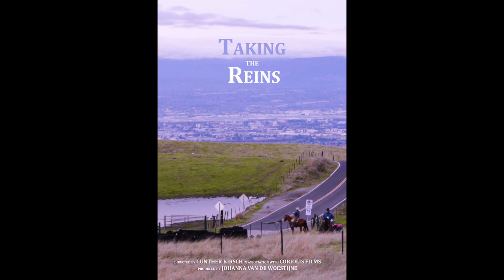Taking The Reins, Directed by Gunther Kirsch: Oregon Documentary Film Festival Spring 2022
Taking The Reins, Directed by Gunther Kirsch (California) is a Best Picture Award Finalist and a Best Cinematography Award Finalist at the Oregon Documentary Film Festival, taking place on April 23rd, 2022 at the 5th Avenue Cinema.

Info: A ranching family in the heart of silicon valley braves its self against forces trying to pull it apart.

Statement: Growing up I witnessed first hand the impact of urbanization on our precious wildlands and the subsequent alienation of modern land stewards who tended these wild places. As with our Native American fore fathers, the vicious cycle of cultural and ecological destruction continues at a blistering pace. We are continuously separated from our ancestral bonds to the earth and I strive to reinvigorate these bonds and celebrate the pioneers who dedicate themselves to this goal.